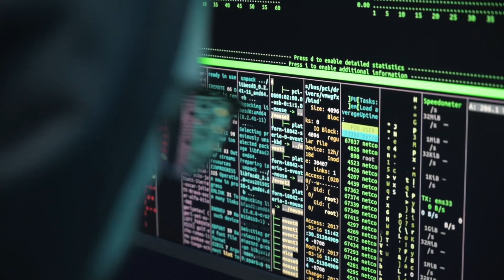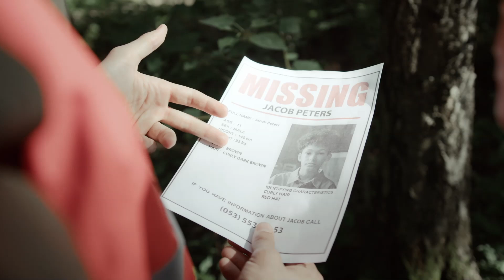LA LEGGENDA DI FREDDY FAZBEAR: IL GUARDIANO DELLE OMBRE | STORIA DEL LEADER DELLA BANDA ANIMATRONICA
Ciao, siamo SASI LIBRI! Una libreria online per gli amanti della lettura.

A seguire, vedrai un video interessante su un argomento letterario o relativo al mondo affascinante dei libri.

Ricevi il nostro benvenuto!

Preparati a svelare i segreti oscuri di Freddy Fazbear, l'enigmatico animatrone che infesta i corridoi della Freddy Fazbear's Pizza. In questo video, ci immergiamo nella storia terrificante di Freddy, esplorando la sua origine come simbolo di gioia infantile e la sua trasformazione in un guardiano delle ombre, intrappolato in un ciclo di vendetta e dolore. Scopri i misteri dietro la scomparsa dei bambini, l'orrore delle notti silenziose e la verità dietro le anime tormentate che abitano questo luogo maledetto.

Freddy Fazbear non è solo un personaggio di un gioco, è una leggenda vivente che continua a spaventare giocatori e fan in tutto il mondo. In questo video esclusivo, scoprirai ogni dettaglio che rende Freddy una presenza così spaventosa e intrigante. Preparati per un'esperienza mozzafiato che ti terrà sul bordo della sedia.